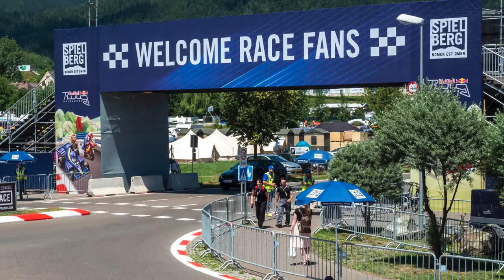2019 Austrian Grand Prix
A short video about the trip my Dad and I took to the 2019 Austrian Grand Prix.

We’ve been going to Grand Prix since 1996, but never before we saw a Dutchman win a Grand Prix, what a great race by Max Verstappen.

The weekend was topped off by gorgeous weather, beautiful Austrian scenery, great food and of course the impressive tribute to Austrias greatest driver, Niki Lauda.

This was a weekend to remember, the Red Bull Ring gave us one hell of a show!